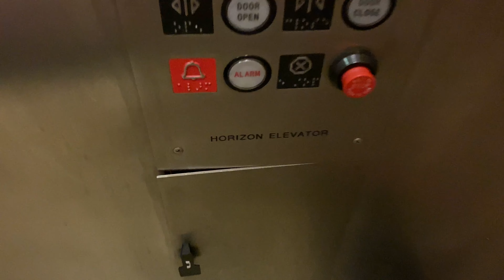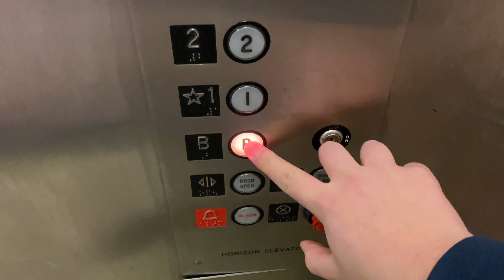Noisy Horizon Hydraulic Elevator l Rye City Hall, Rye, NY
Very noisy and shaky. Installed 1964.